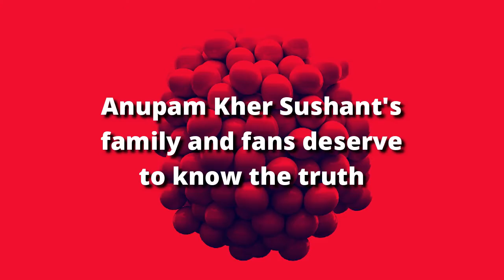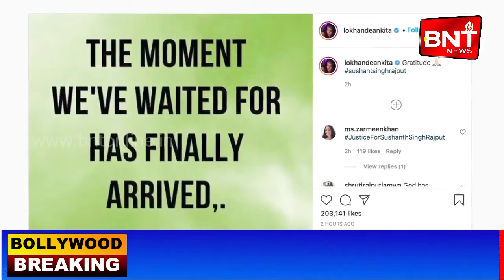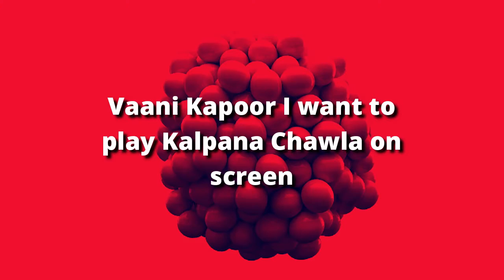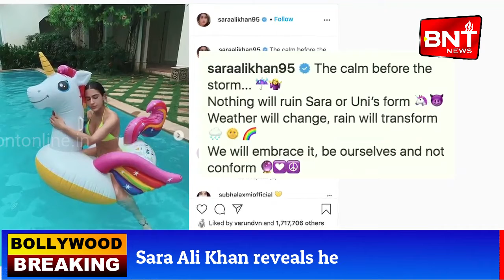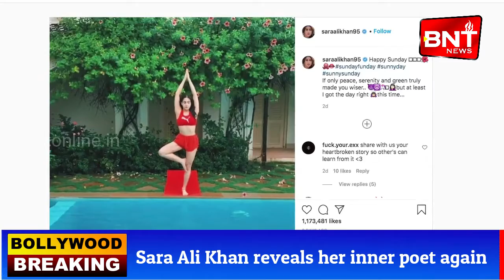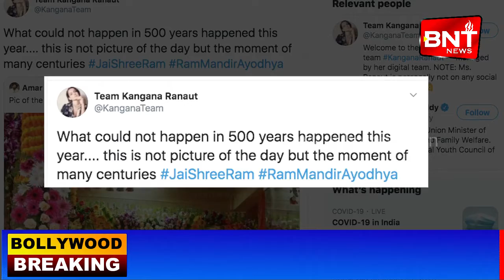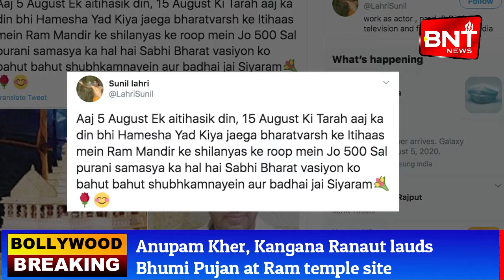Bollywood Bulletin | Breaking News Today | 6th August